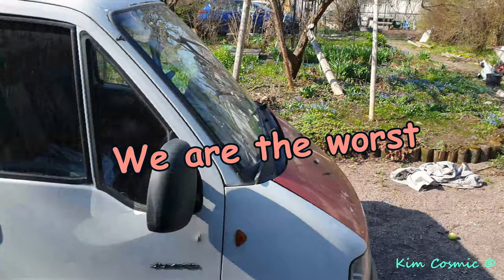Statement from FINLAND 2019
Art maker!  Video, music + paintings!